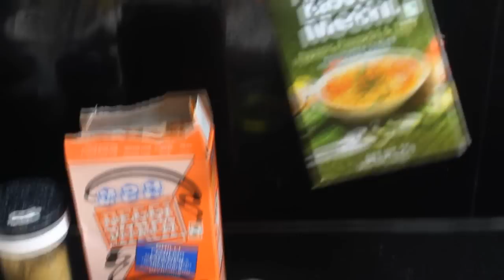झटपट बनायें रेस्टोरंट स्टाइल मलाई कोफ्ता - How To Make Restaurant Style Malai Kofta At Home